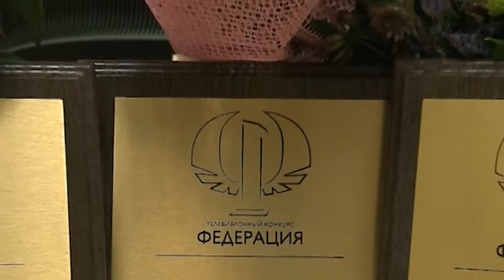Всемирный День телевидения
Сегодня в разных странах мира отмечается День телевидения. Более того, 21 ноября принято считать Днем рождения «Первого Мытищинского». 5 лет назад, районное телевидение «ТВ Мытищи» стало не только по-новому именоваться, но и по-новому работать  - быть проводником в мире информации, просветительских идей, научных и спортивных достижений, при этом оставаясь рядом с человеком в разрешении непростых ситуаций сегодняшнего времени.